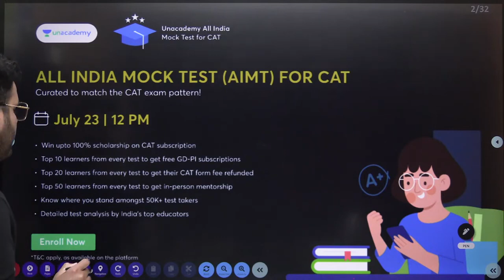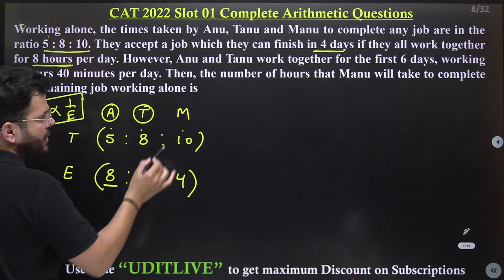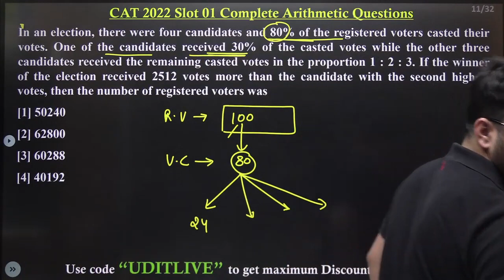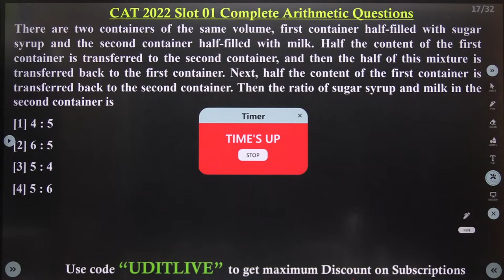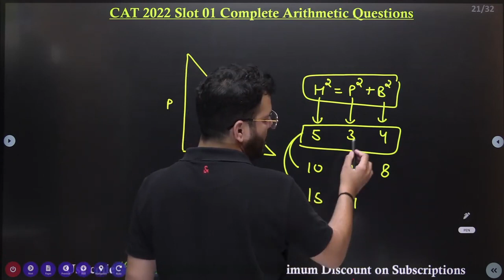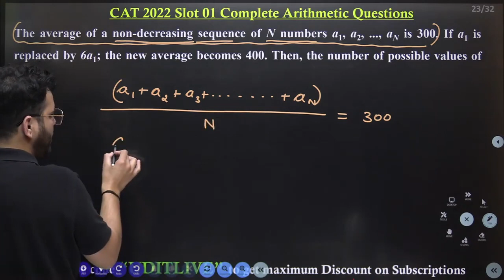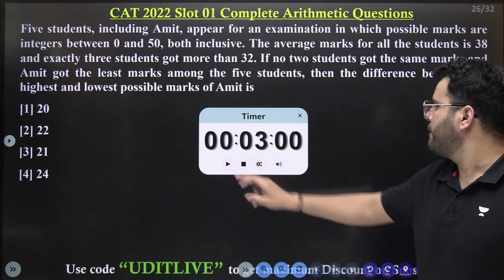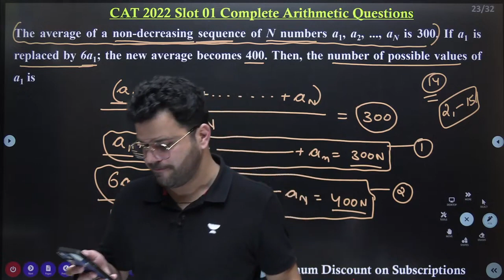CAT 2022 Slot 1 | Quant Complete Solutions | Arithmetic | Udit Saini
📢📢 Supercharge Your CAT Prep with Unacademy! Get Ready for Success! 🚀

🎯 CAT 2023 is just around the corner, and it's time to take your preparation to the next level! Don't miss out on the biggest ever offer starting today! Insane savings up to Rs. 30,000!! 📚🔥

We are launching exclusive batches to get you ready to ace the CAT exam like never before! 🏆
CAT 2023: The Race to 99 - Batch for CAT 2023 at just Rs. 26,000 Rs. 19,500

CAT 2024: The Early Mastery Series - Batch for CAT 2024 at just Rs. 35,000 Rs. 26,250

Why Unacademy? 🌟

🙌🏼 Batch USPs:
- Structured courses by India's Top CAT Educators
- 25K+ practice question bank and 100+ mock tests

⏰ Date: 6 August | Time: 12:00 PM

🙌🏼 AIMT Scholarship USPs:

Win up to 100% scholarship on CAT Subscriptions
Top 10 learners from every test get free GD-PI subscriptions
Top 20 learners get CAT form fee refunded
Top 50 learners receive in-person mentorship at an Unacademy Centre near them
Know where you stand among 50K+ test takers
Detailed test analysis by India's Top Educator
Don't miss out on this golden opportunity to secure your future and stand out from the competition! 🌟